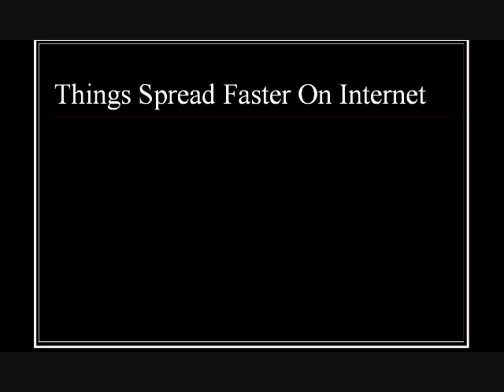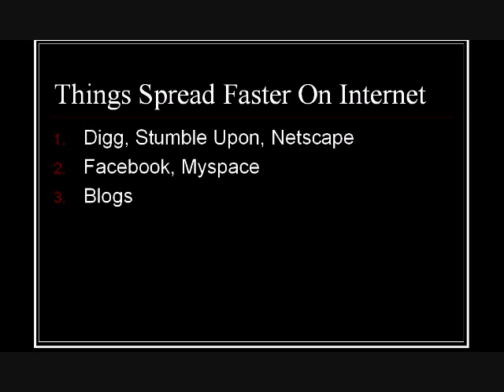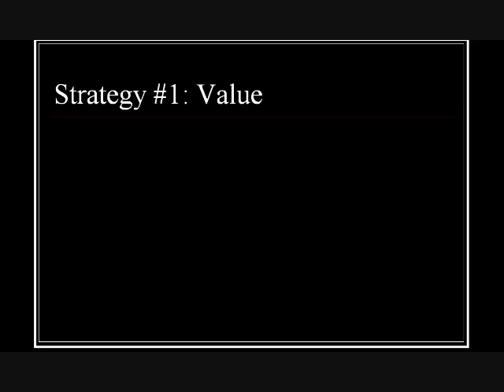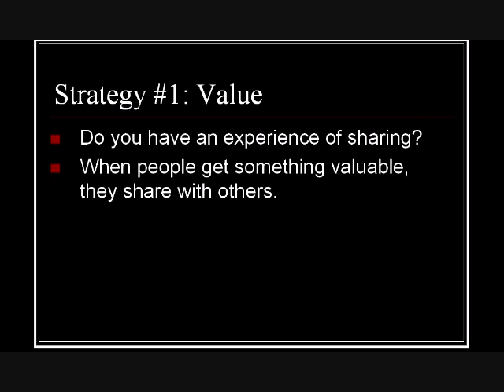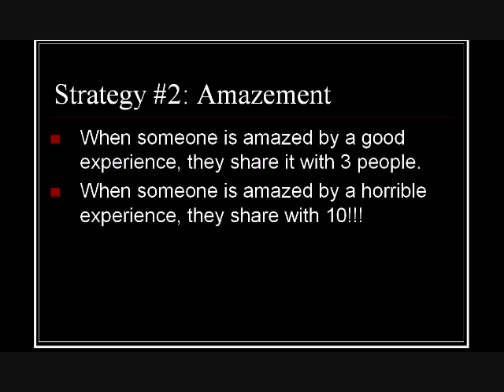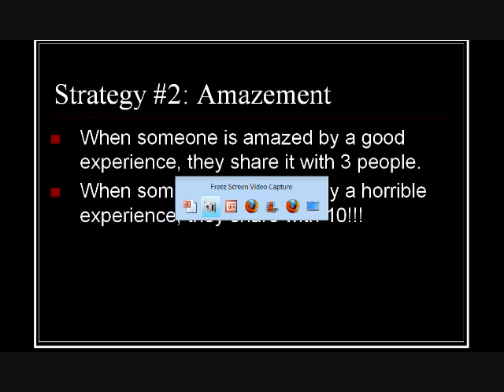Advertise your blog with Word Of Mouth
presents you a simple and powerful strategy to get blog traffic with Online Word Of Mouth Marketing.